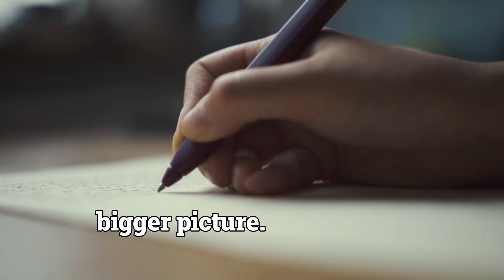Understanding Autism Spectrum Disorder and the Concept of Weak Central Coherence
Key Features of Weak Central Coherence:

1. Detail Orientation: Individuals with weak central coherence tend to excel at tasks that require attention to detail. For example, they might notice specific patterns or discrepancies that others might overlook. This strength can be advantageous in fields that require analytical skills and meticulousness, such as programming, mathematics, or certain forms of art.

2. Challenges with Contextual Understanding: Many individuals with ASD may find it difficult to grasp the context of social interactions or the emotional undertones of a conversation. Because they focus on the specifics rather than the overall meaning, they may miss subtleties in social cues, which can lead to misunderstandings and difficulty in social relationships.

3. Rigid Thinking: The tendency towards weak central coherence can also result in rigid thinking patterns. Individuals might struggle to adapt their thoughts or behaviors when faced with changes or unexpected situations, as their focus on detail can make it challenging to see alternative solutions or viewpoints.

4. Strength in Visual Processing: Research has shown that many people on the autism spectrum may have enhanced visual processing abilities. They may excel in visual-spatial tasks, such as puzzles, which are often misunderstood as merely being ‘good at details’—the reality is more complex as it ties into how they process and organize information.